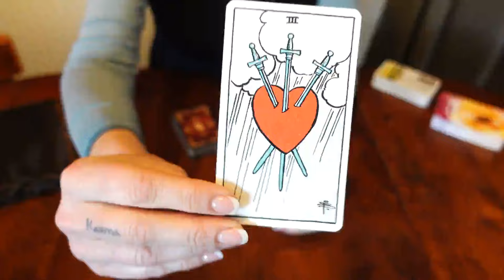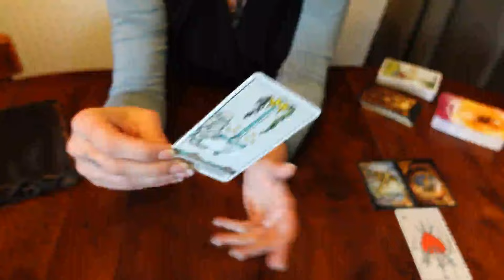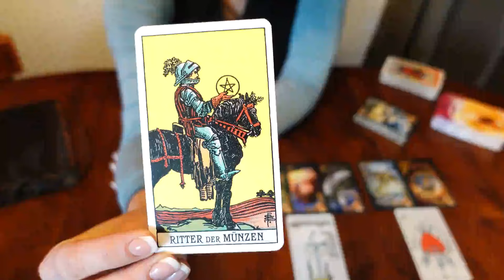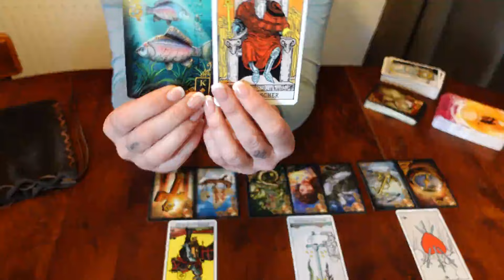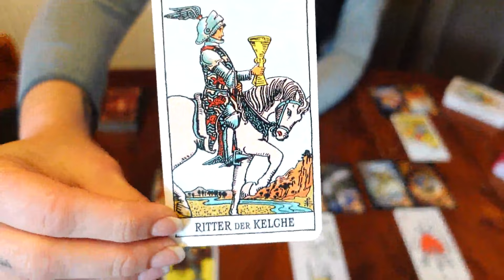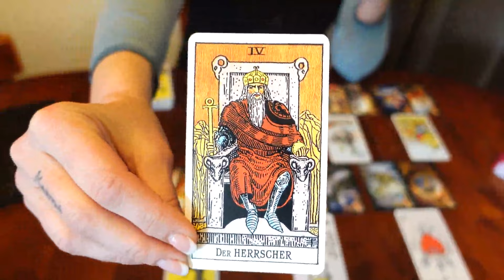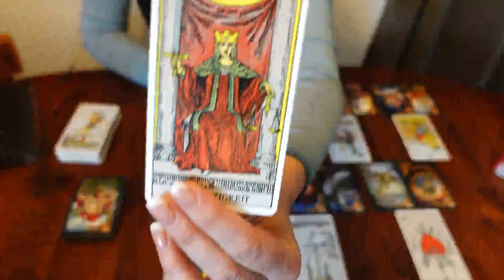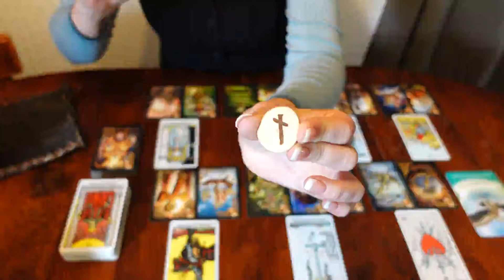❣️Wochentendenz 31.05.24 bis 06.06.24 (ihr wisst ja, Zeit ist relativ)❣️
Die aktuelle Wochentendenz vom 31.05.24 bis 06.06.24 (ihr wisst ja, Zeit ist relativ).

Verwendete Kartendecks:
• Thoth Tarot (Aleister Crowley, Frieda Harris)

Die FAOWL-Runen und das LineArt Lenormand by Crazy Owl in bunt oder pur findest Du direkt in unserem Shop